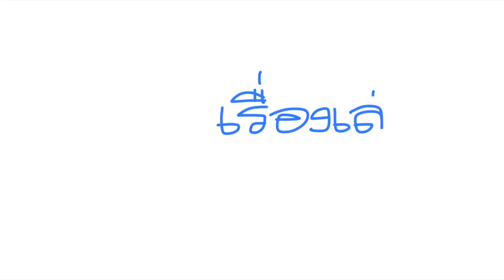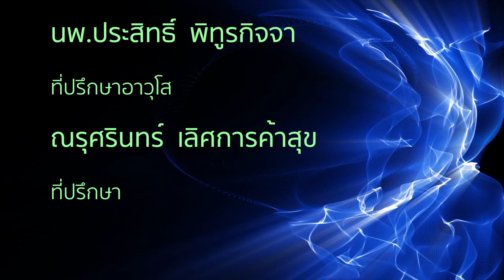เสียงลึกลับจากหุบเขา | เรื่องเล่ารับอรุณ เรื่องที่ 346 | รุ้งแปดสี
เสียงลึกลับนั้นดังมาจากหุบเขา
ตอนที่ลูกชายไปเดินป่ากับพ่อ
འ
ต้อนรับวันใหม่ทุกวัน เวลา 05.00 น.